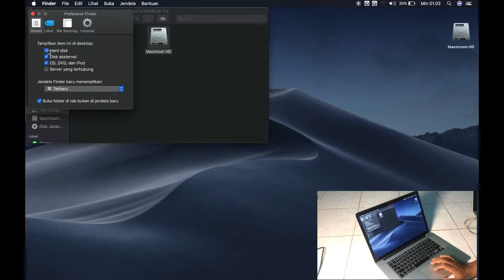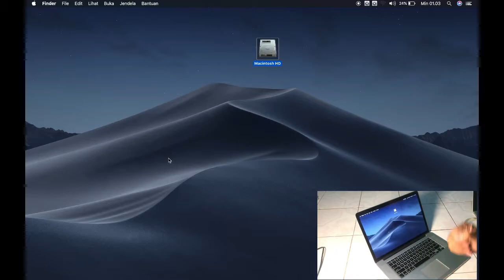Menampilkan Ikon Macintosh HD di Desktop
halo guys,vidio tutorial singkat ini sangat mudah namun sangat sulit kalo kita tidak tau caranya,oleh karena itu saya hadir untuk teman yang lagi membutuhkan tutorial ini.semoga bermanfaat